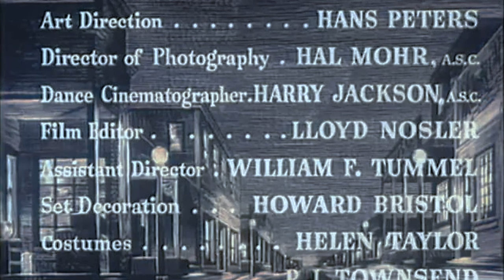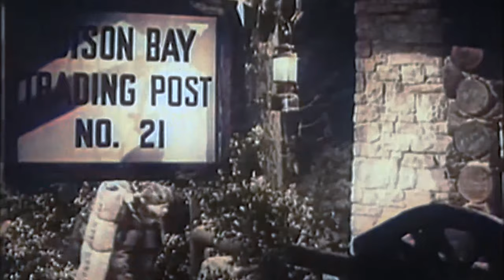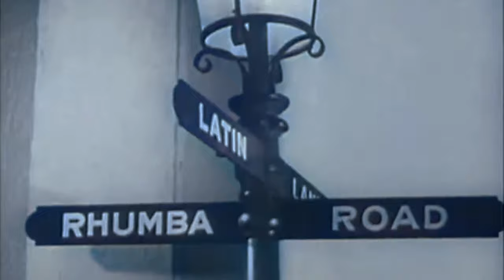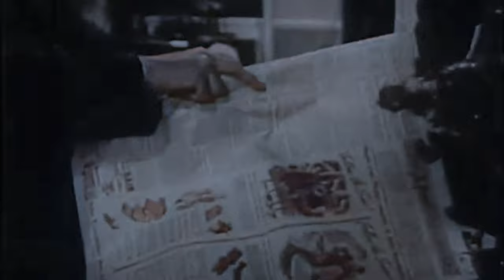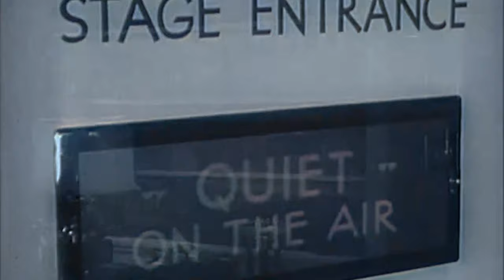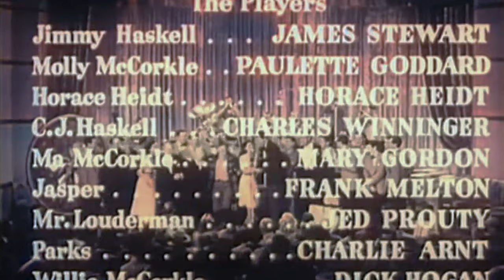1940s Musical: Pot o' Gold (4K Colorized)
Pot o' Gold is a 1941 American romantic musical comedy film starring James Stewart and Paulette Goddard, directed by George Marshall, and based on the radio series Pot o' Gold. The film was released April 3, 1941, eight months before the NBC radio series came to an end.

Paulette Goddard's singing voice was dubbed by Vera Van. The film was known as The Golden Hour in the United Kingdom and was re-released in 1946 by Astor Pictures as Jimmy Steps Out.